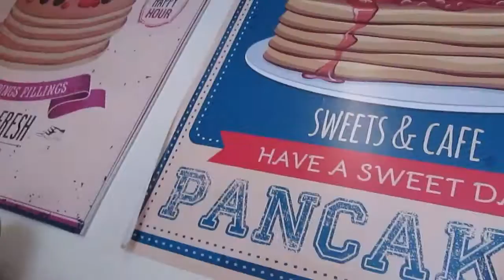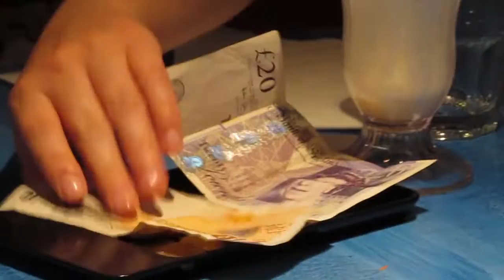MY OLD DUTCH ~ London Vlog 10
Everyone's favorite part of Mondays in London.